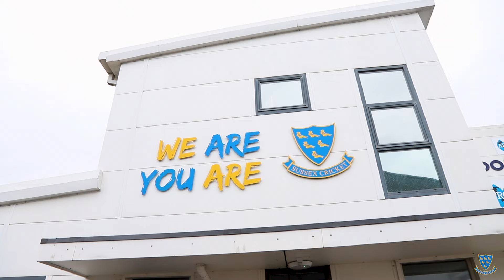Behind the scenes at Sussex Men's Media Day!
Video created by Saud Ahmed Photography